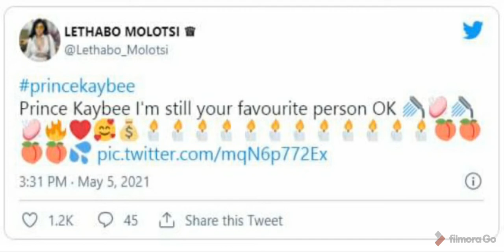Another woman come out as Prince kaybee favorite person ll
A woman by the name of Lethabo Molotsi has twittered that she is still prince kaybee favorite person.

I DO LIKE TO HEAR WHAT ARE YOU THOUGHTS on this one.